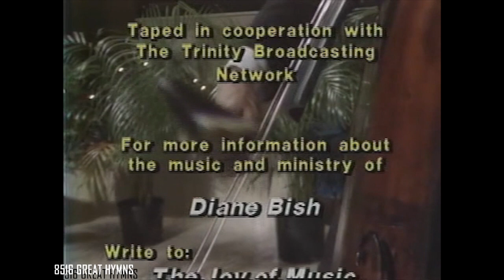GREAT HYMNS (The Joy of Music with Diane Bish)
8516 GREAT HYMNS  Linda Wood and Susann McDonald, harpists, Christopher Parkening, classical guitarist, the St. Andrews Bagpipe Band and Coral Ridge Choir perform favorite hymns with Diane Bish at the organ.